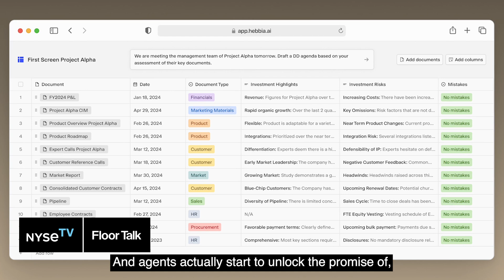Hebbia CEO on how its AI-powered platform is transforming data analysis for finance + research pros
George Sivulka, Founder & CEO of Hebbia, joined Judy Shaw on NYSEFloorTalk to discuss how Hebbia’s AI-powered platform is transforming data analysis for finance and research professionals, helping them extract insights faster and streamline complex workflows.